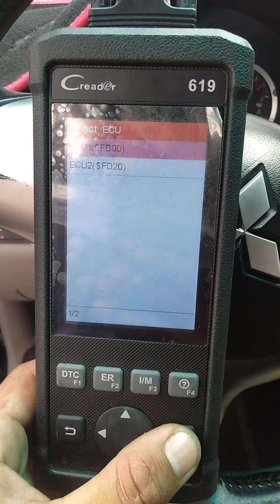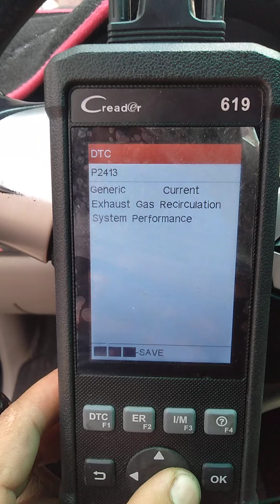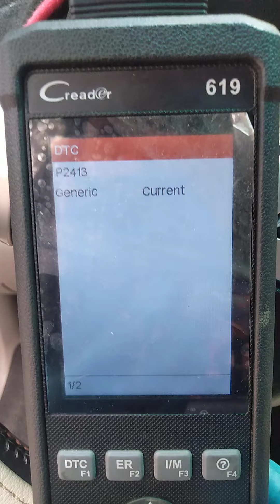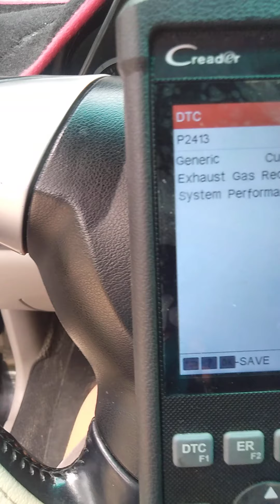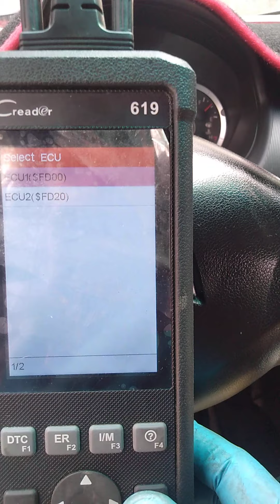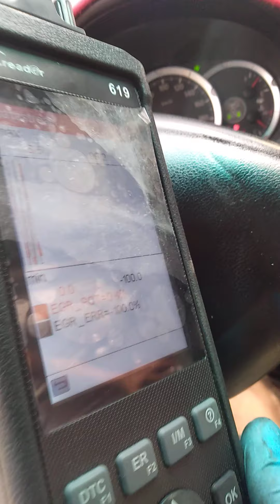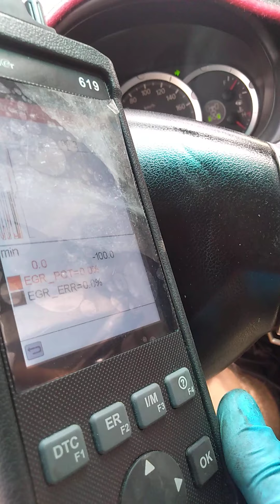MITSU. MONTERO CHECK ENGINE PROBLEM😓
PROCEDURE ON HOW TO REPLACE EGR VALVE..